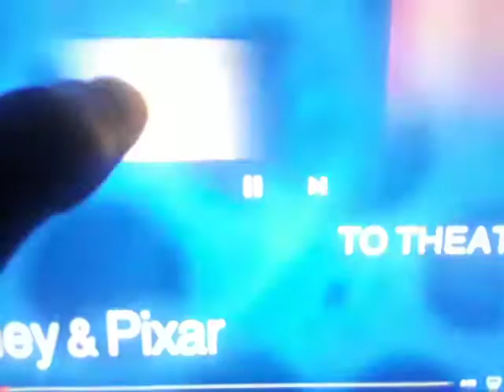Monsters Inc. 2000 Trailer Coming Soon Only To Theaters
Taken From
Toy
Story
2 2000 DVD
Toy
Story &
Story
2
Pack 2 Disc Set 2000 DVD
Pixar DVD 3-Pack 15th Anniversary (2001, Original Release) (2001 Real, Version)
Toy
Story
2 2000 VHS
Pixar VHS 3-Pack 15th Anniversary (2001)
Toy
Story
The Ultimate Toy Box Collector's Edition
3 Disc Set Contains 2000 DVD Collection
(Skywalker Sound
Only)
Toy
Story
2
Sound Effects Only
Toy
Story
2 DVD Read Along
Disney.Pixar
Movie
Toy
Story
Photomosaics
Puzzle
Coming Soon to Theaters from
Disney & Pixar from (2000)
(Narttor
2002 from
Monsters, Inc. 2002 VHS
Lilo &
Stitch 2002 DVD & Video
LucasFilm Ltd
THX)
Lilo & Stitch DVD Read Along
Walt Disney World
Anticipation 2002 Promo (2003) DVD & Video
& VHS
Walt Disney World
Pixar Pals
Pixar
Studios
Pixar Place
Buzz
Lightyear & Woody
Meet & Greet
Disney's
Hollywood Studios
Waiting to Meet Buzz & Woody
Meeting Buzz & Woody
2010
Finding
Nemo WALL-E & Toy
Story
Disney
California Adventure